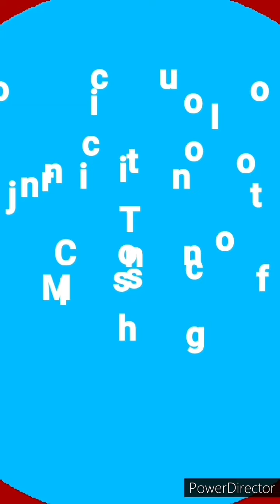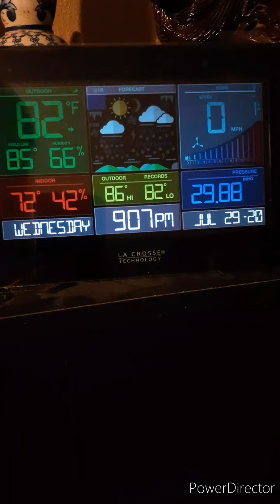Buddha Weather 18, Health Report 2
Buddha god music light food health care network Microsoft YouTube Google motivation inspirational video selfies adults education children kids teens science physics guide instructor America Texas San Antonio Bexar county Mexico city state hairstyles musica music religion country hunger people public health